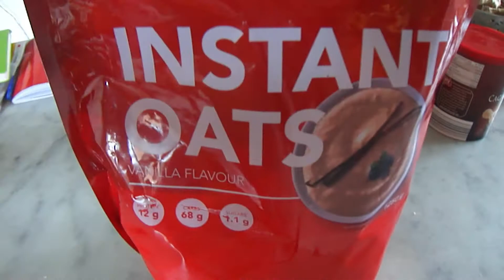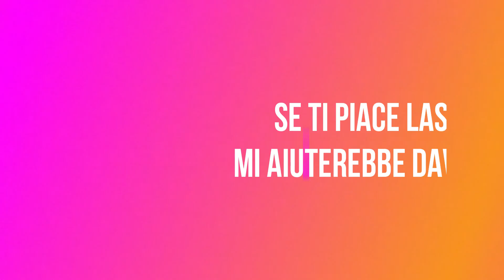WHAT I EAT IN A DAY #1 || ALLENAMENTO || IKEA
Benvenuti sul mio canale ! Scusate la poca naturalezza , ma è strano parlare a una telecamera , mi impegnerò per migliorare il prima possibile !!!

Se ti va supportami con un like , mi aiuterebbe un sacco😊